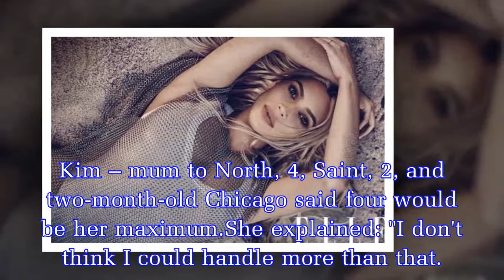Kim Kardashian whips off bikini top for topless skinny-dip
The reality TV star went totally topless as she stripped down for her latest ELLE magazine shoot.Kylie Jenner's older sister was seen staring intently into the camera as she let her bare chest do the